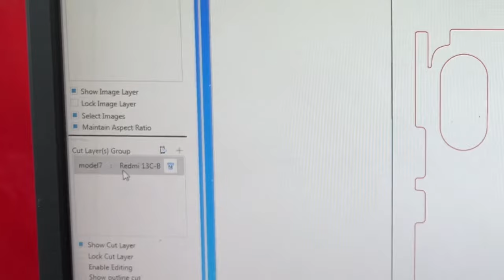Redmi 13C Back Glass Protector | Redmi 13C Back Lamination Full Body Cover | Redmi 13C Skin Wrap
How to apply back glass protector in redmi 13c

1. Redmi 13c back glass protector
2. Redmi 13c screen protector
3. Redmi 13c gorilla glasses tempered glass
4. Redmi 13c camera glass protector ring
5. Redmi 13c back cover
6. Redmi 13c silicon transparent back cover
7. Redmi 13c stylish back cover
8. Redmi 13c convert into iphone
9. Redmi 13c 5g back glass protector
10. Redmi 13c 4g back glass protector lamination
11. Redmi 13c 5g back cover
12. Mi 13c back glass panel
13. Redmi 13c back Hindi English Tamil Telugu Malayalam Kannada Bengali Indian